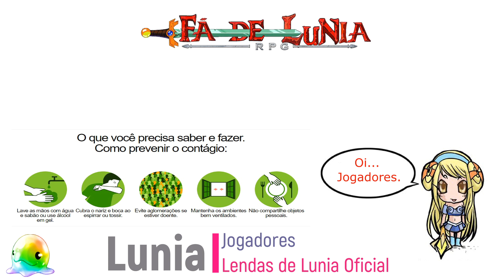Covid 19 - Vamos todos fazer a nossa parte. 2020 Lunia MMORPG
OBS:  Quem pode ficar em casa e ter alimentos estocados.
Sua Saúde em primeiro Lugar.
Espere o melhor, prepare-se para o pior.
Não seja pego de surpresa.

Obrigado Jogadores!
Vamos Nessa!

Discord dos jogadores